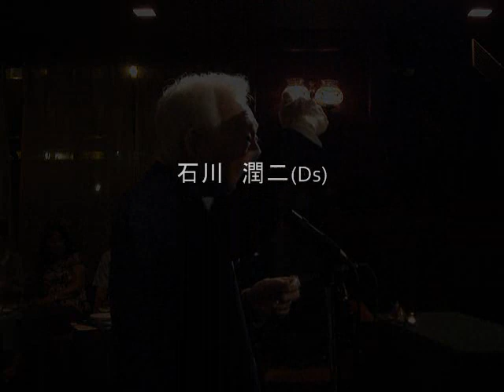ロイヤルホースでの素敵なバースディー～北村英治~.wmv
ロイヤルホースでの素敵なバースディー～北村英治~.